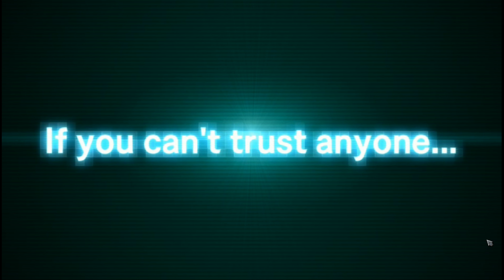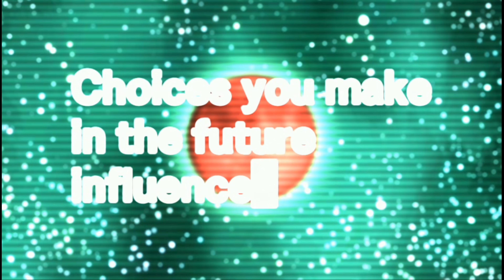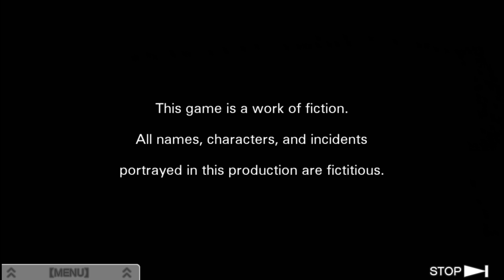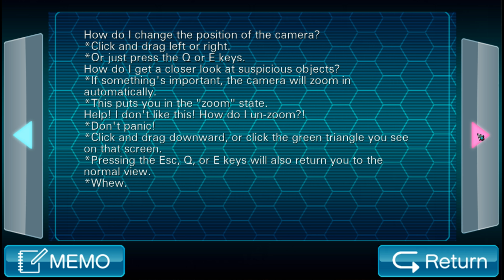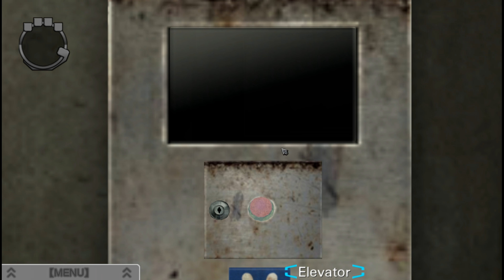Zero Escape: Virtue's Last Reward: Part 1